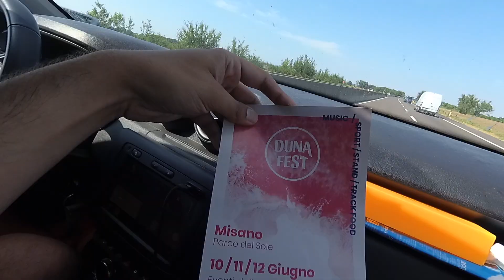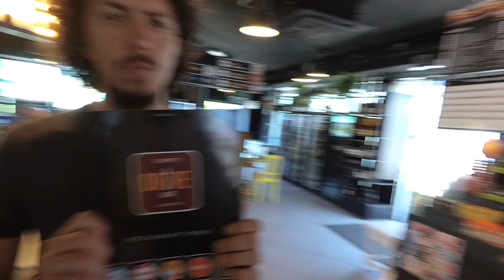S03E01 | Backstage Tour Elephant Brain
Siamo tornati porca troia (mother father, puoi dirlo forte Samir).